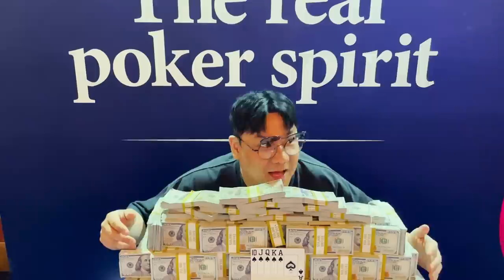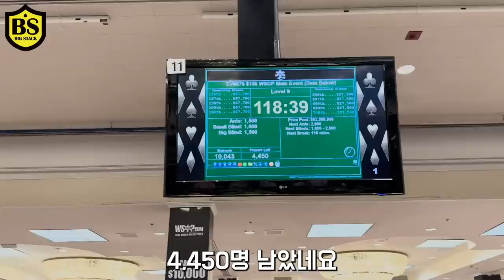Wsop🇺🇸#10.포커로꿈을 이루고 싶었던 청년 미국에서의 마지막날(메인이벤트day2)